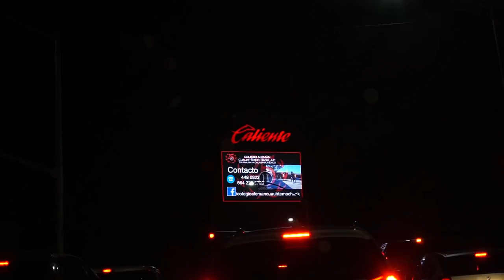TJ VLOG!! VERY 1ST VLOG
KICKIN' IT WITH AKELA AND PAUL
OUR VERY FIRST VLOG!! We are so excited to finally share what we've been planning for a while now. We have so much more content to upload BUT first testing the waters with our TJ vlog! be nice we are beginners and trying to figure out how to edit.
Hope you like today's video! so much more to come.. :)
Thank you to Club Tijuana for the hospitality
Thank you to Cabanna, Tijuana for the best service and food
Paul- @paularriola